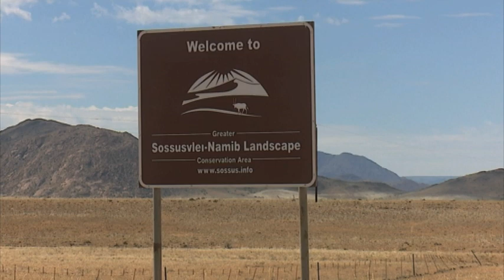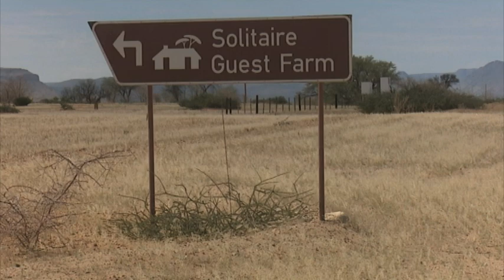Khomas business owners say Tourism Revival Initiative gives hope to dwindling industry